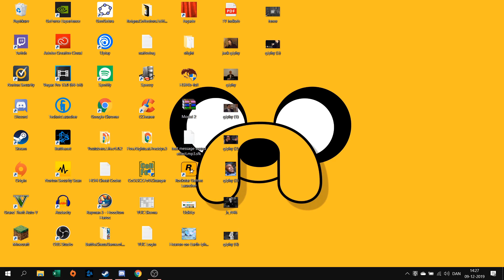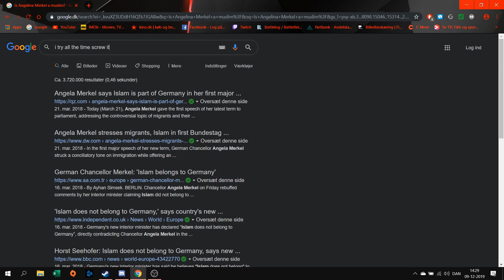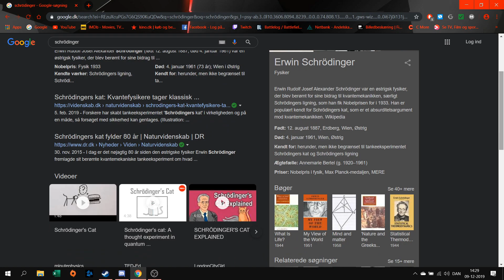i listened to heyeayea while searching for random shit on the internet...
this video will waste your time. depends who you are.